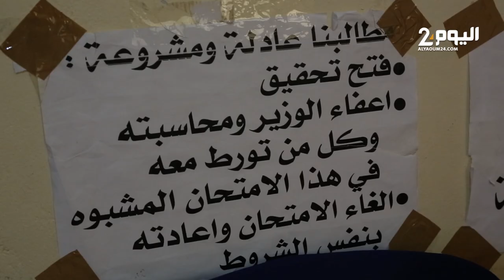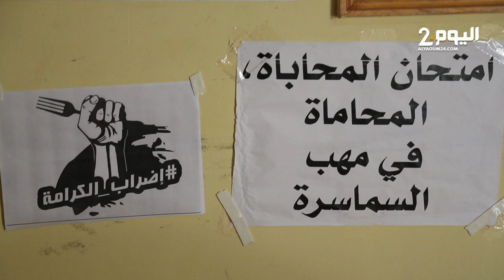راسبون في امتحان المحاماة في مرحلة حرجة من الإضراب عن الطعام